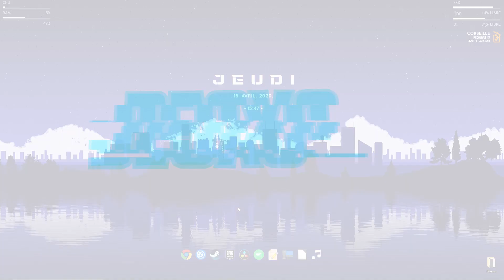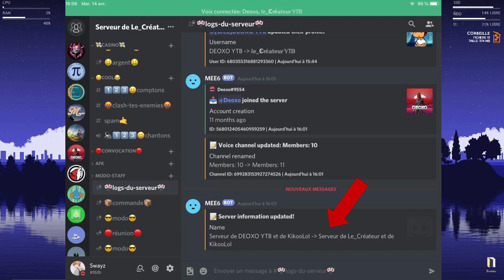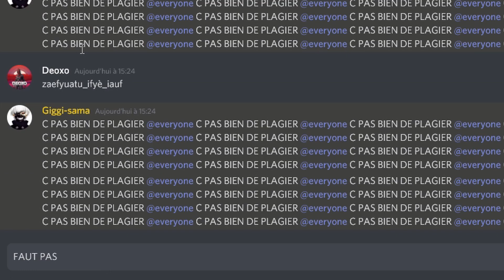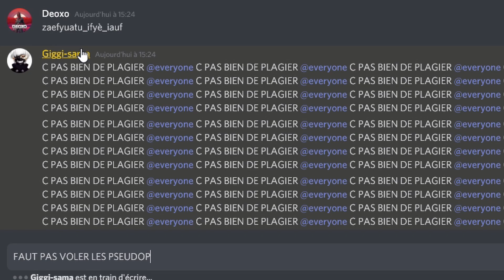JE RAID UN PLAGIEUR DE PSEUDO ! Ft.Vous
Salut tout le monde ! Aujourd'hui vidéo de raid d'un petit serveur ^^. Le gars vole mon pseudo, il n'avoue rien en vocal et change de pseudo pendant le vocal, pas de problème je me venge 😈.

Voili voilou, bonne vidéo ! :)